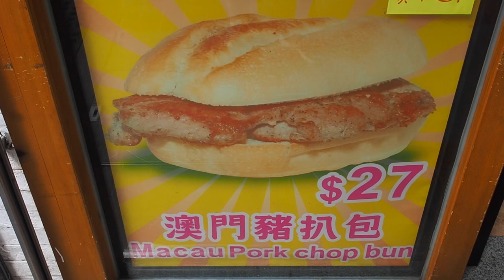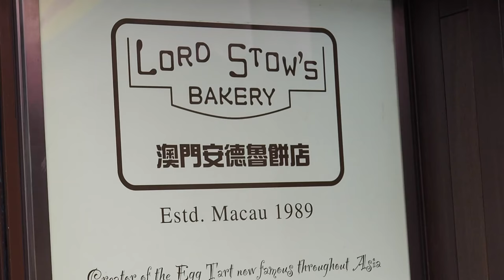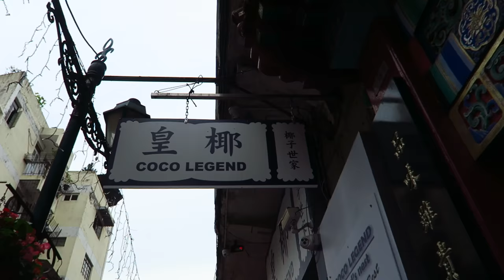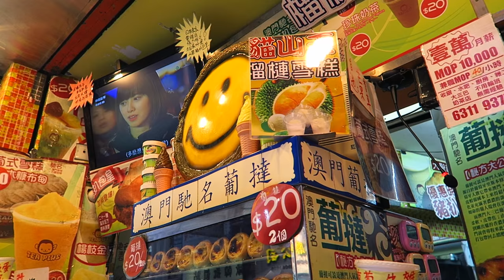Macau Street Food Tour - Macanese Eats Taste Test in Macao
Come join us for a foodie adventure as we sample some of the best street food in Macau eating our way around Macao sampling cheap Macanese eats in this taste test.

Macanese cuisine is a fascinating and unique blend of southern Chinese and Portuguese food with significant influences in terms of ingredients from Southeast Asia.

Common ingredients include turmeric, coconut and cinnamon. In terms of Macanese street food there is a plethora of items worth sampling.

In our Macau street food guide we try no less than 9 different food/drink items in just one very busy day! Instead of having lunch or dinner we spend our entire Macao day trip from Hong Kong feasting on delicious street food.

Below is our entire playlist of Macanese foods we sampled in order of appearance:

1) Macau egg pudding (蛋布丁)
2) Macau Pork Chop Bun (豬扒包)
3) Milk Tea (港式奶茶)
4) Portuguese style Macau egg tart (蛋撻 - 蛋挞) also known as Pastel de nata)
5) Macau honey glazed pork jerky (豬肉乾)
6) Coconut Ice Cream (椰子冰淇淋)
7) Macau almond cookies or biscuits (杏仁餅)
8) Macanese Bubble tea with taro (波霸奶茶)
9) Durian Ice Cream (榴莲冰淇淋)

Macau Street Food Tour - Macanese Eats Taste Test in Macao Transcript:

Well good afternoon from Macau (澳門 - 澳门). It is lunchtime over here so we're going to be sampling some Macanese street food. Yeah, we're just basically going to wander around and try as many tasty bites as we possibly can.

So it took us a while to find a place that was serving pork chops this early. But we finally found one. Yeah, some of them weren't going to start serving them until 2pm.

Until 2 pm. And it is around noon right now so oh bummer but we finally found somewhere and this pork chop bun (豬扒包) is one of the most popular street foods you can find in Macau (澳門 - 澳门).

Next up we're having Pastel de Nata (蛋撻 - 蛋挞) and this is where you start to see the Portuguese influence in Macanese cuisine. This is something that you find everywhere in Portugal. We had these when we were in Lisbon.

We have St. Paul's Ruins (大三巴牌坊) off in the background and Sam ready to sample more food. Yeah, so something you're going to find in Macau (澳門 - 澳门) well just about everywhere. Especially around the Saint Paul's Ruins (大三巴牌坊) is you get this beef jerky (豬肉乾) that is for sale. Yeah. And you buy these big slabs and they cut it up for you like there is just a huge amount here.

Anyways we found our next snack and we're having almond cakes (杏仁餅). So check those out. It looks really powdery and it actually has chunks of almond in it. Wow.

And we saw these being freshly made. So it is pretty amazing. That is how we decided on the store. We're like oh they're making them right outside so.

How are those?

Good. It is quite dry. It is almost like a chalky like powdery texture so if you're planning on having a few you probably want tea or like some kind of beverage nearby.

A bubble tea (波霸奶茶). Have a bubble tea nearby.

Somebody couldn't resist. What have you been searching for all day? I've been looking also for durian ice cream (榴莲冰淇淋). Because we've tried coconut ice cream and that was a little tame. Let's go in for some durian and these right here are big chunks of durian and it smells just like durian.

So our Macanese food adventures are over. We came, we saw, we ate, we conquered. Like we ate a lot of food. We did. I think we had seven or eight different things. Yeah. None of it cost a lot. We're bringing a lot home. So it is a great way to just kind of snack our way around Macao (澳門 - 澳门). All day long. All day long. And the fact we didn't sit down and wait in restaurants meant that we got to do a lot more sightseeing. We got to taste more food. Yeah. So I highly recommend this. If you come here just snack your way around Macau (澳門 - 澳门). You'll save money and you'll get to see a lot more.

This is part of our Travel in Macau video series showcasing Macau food, Macau culture and Macau cuisine.